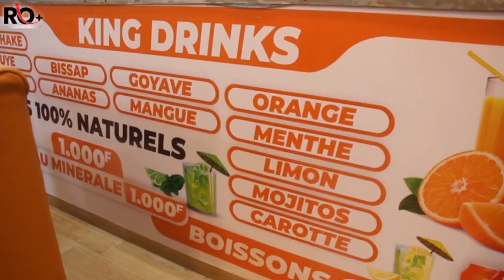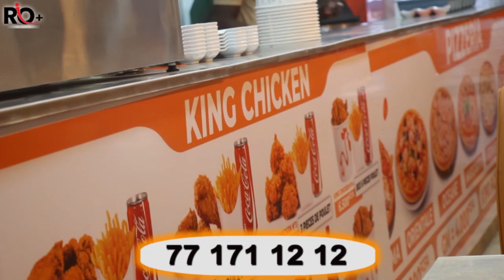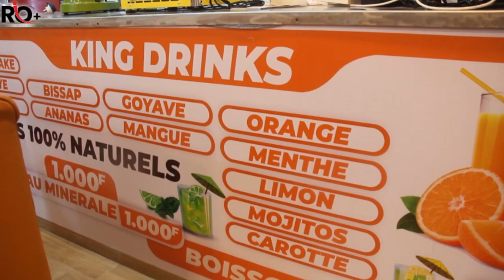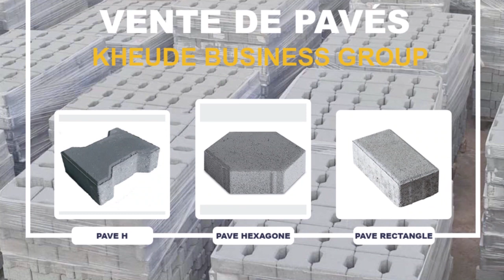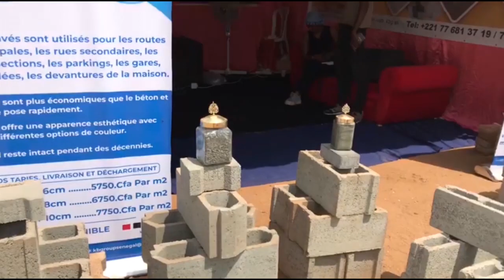PRODIGE ACADÉMIE FOOT FÊTE SES 1AN